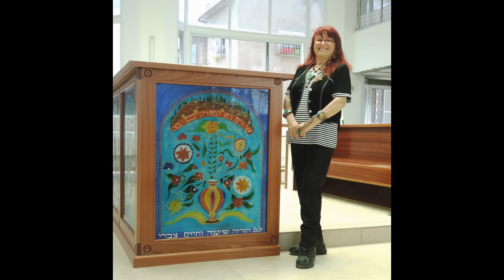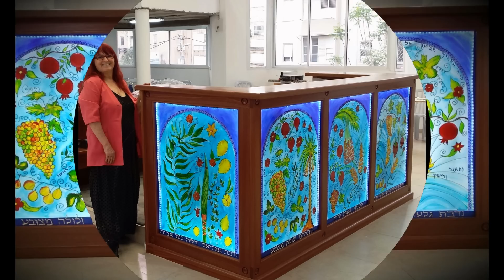עיצוב וביצוע בימת תפילה, תיבת חזן בסגנון תימן לבית הכנסת מורשת אבות בנתניה